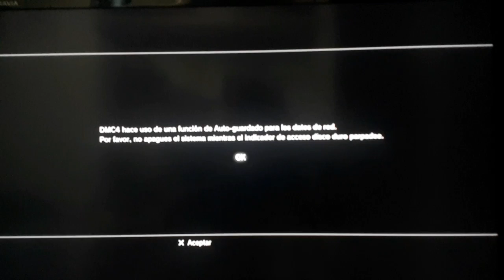Mision 7 La víbora DEVIL MAY CRY 4 720p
Misión 7-La Víbora

Dentro del jardín se encuentra una amenaza con el nombre de Echidna, Nero la debe enfrentar, tanto a los guerreros de la armadura como a Dante.

PSN ID Alastor1112